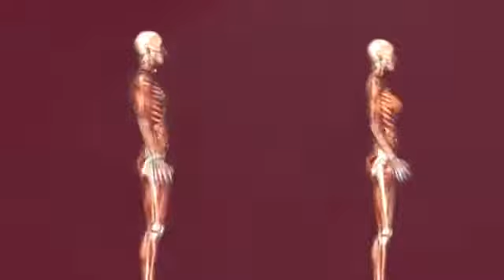Pathophysiology: The Immune System Part 1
An understanding of basic pathophysiology—the study of the processes and mechanisms of disease in the body and the accompanying functional changes that result—is a foundational skill for healthcare professionals in any setting. But there is one body system that affects all the others: the immune system. The immune system works to keep all the other body systems healthy and functioning. This program, part one of two parts on the immune system, will provide an overview of the components of the immune system and their roles

After completing this course, the learner should be able to:

• Name the three major types of immunity
• Identify and describe the five types of cells associated with the innate immune system
• Identify and describe the eight types of cells associated with the adaptive immune system
• Describe the functions of complement proteins and antibodies

Program Info:

Year: 2016